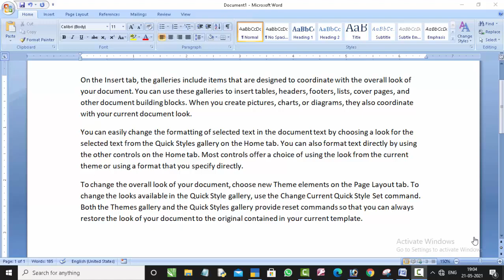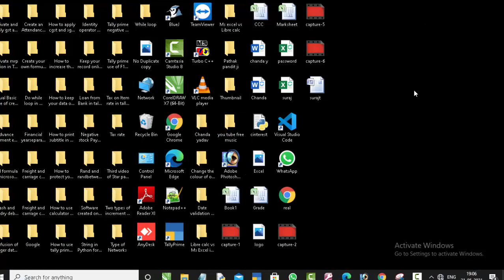Protect your file with Password in Microsoft Word@COMPUTEREXCELSOLUTION